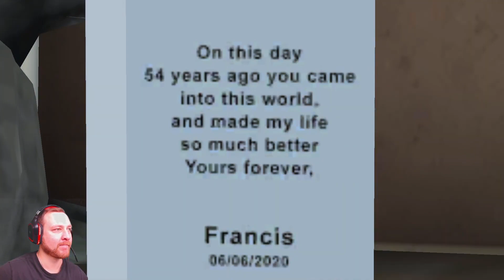Scary Teacher 3D - Gameplay Walkthrough - New Year Festivities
The story is about a genius girl and her worst high school teacher. The Scary Teacher has relocated as your neighbor and you have decided to teach her a lesson by scaring her.

Scary Teacher, commonly known as Miss T , house consists of 15 rooms and each room has some unsolved mystery. You will recover photo’s, pets, Chocolate cake and Chocolates. Remember there is “BASEMENT” as well that has something surprising.

1. Open world style interactive house

2. 15 Different Rooms and Mysteries to solve

3. Horror themes

4. Easy Controls